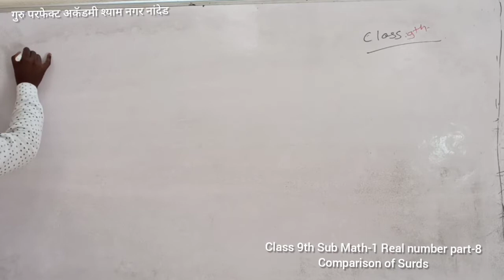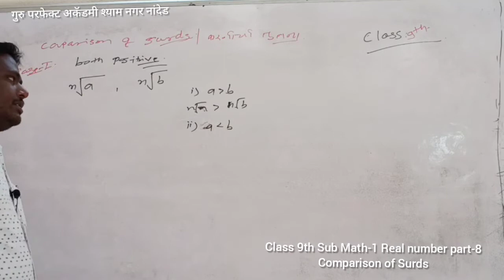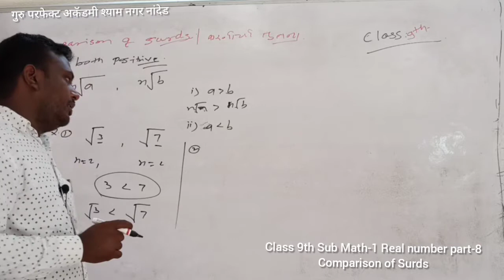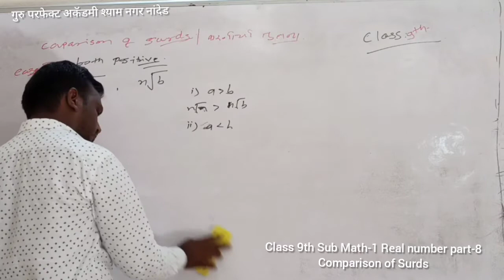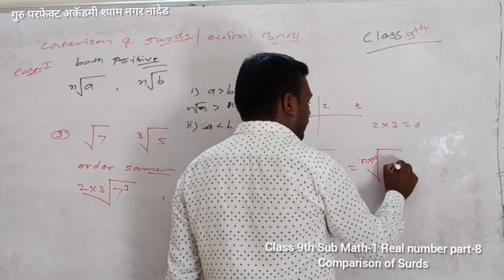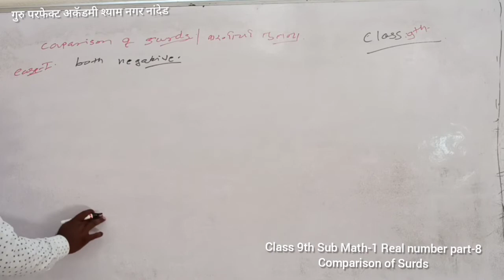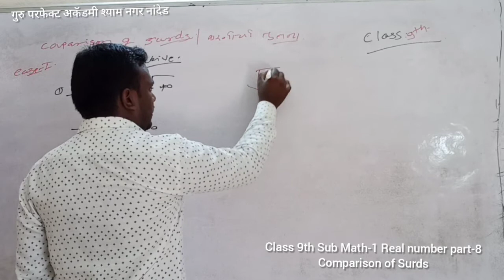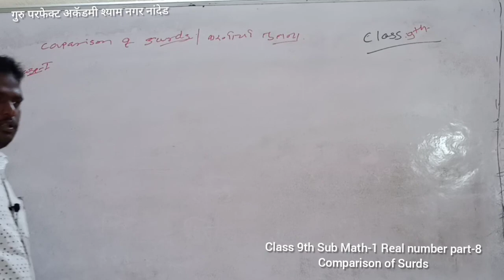Class 9th Sub Math-1 Real number part-8